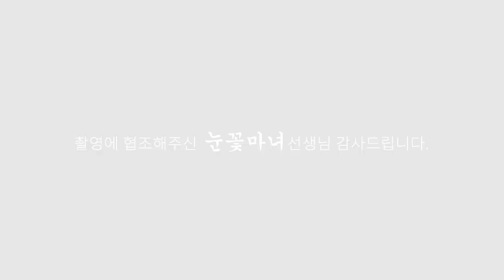죽도록 미운사람에게 복수 하고싶어요 방법이 없을까요..?죽일수도..있어!![천신제자 눈꽃마녀] 퇴마,흑마술,복수